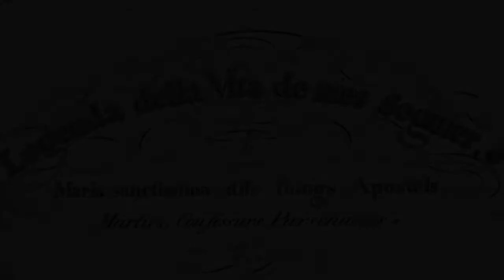4. Sontga Eufrosina, purschala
Ils 4 da schaner